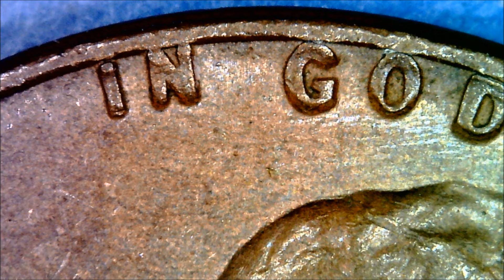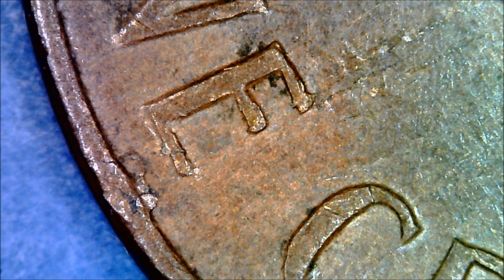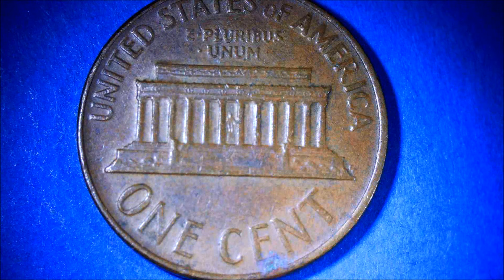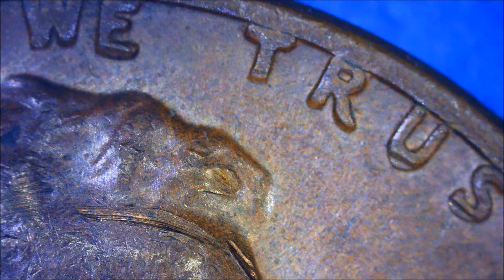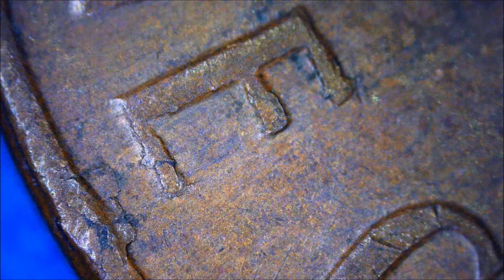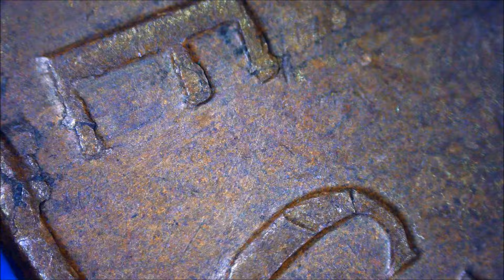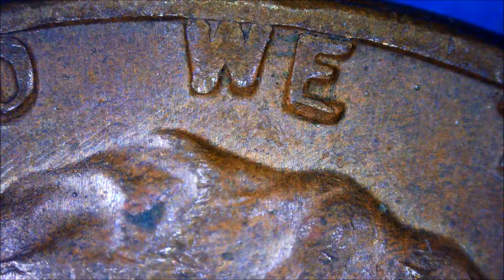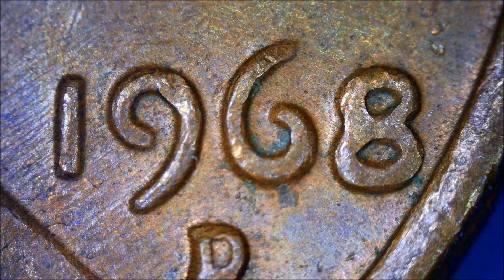1968 D Lamination Reverse Lincoln Cent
LI of 1968-D LIBERTY is a little double. IN GOD WE TRUST does not have the February 4th 1968-S, but there is a part that has been removed from TRUST, but there is damage to LINCOLN's head, so the damage may have been done in connection with that. . There is lamination on the reverse side, it's not a very noticeable lamination, but I think it's a little interesting.